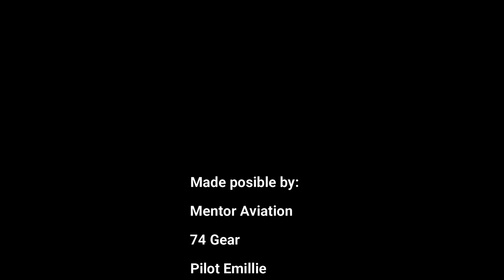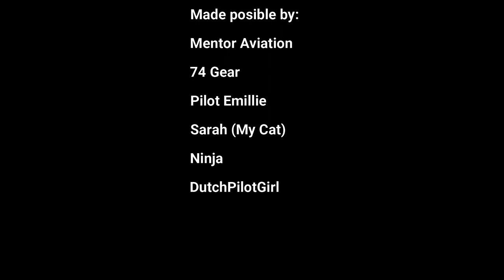LE BOURGET PARIS FRANCE - LE BOURGET INTL AIRPORT - HOLEING AT FL110 -11,000 FT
FLIGHT SIMULATION PROJECT - Wayne, Sarah, 'Dutch'
Simulator: Lockheed Martin, Prepar3D v 5.05
LE BOURGET PARIS FRANCE -  Pilot, ''Dutch' - Copilot, Wayne Herman

UNEER THE HOOD...
CPU:                        AMD AM4 Ryzen 3 3200G (10nm) 3.6 GHz Base Unlocked 4.0 GHz Max Boost Speed (2g Vram) Vega 8 Graphics APU
                             w/Stock CPU Cooler -- Wraith Stealth Spire (Non RGB)
Graphis Card:        AMD Radeon RX FX-570 XXX Series (8g) VRAM OC 1100 MHz Core // 2200 MHz VRAM
RAM:                      16 GB (2 x 8gb) Dual Channel DDR4 2133 SDRAM OC 3200 MHz (RGB)
MOTHERBOARD:  MSI X470 GAMING PLUS MAX (2x) M.2 NVMe Mystic Light Sync PCIe Gen 3x16 (Not Gen 4 PCIe Compatible)
STORAG:               Crucial MX500 SerialATA 500GB SSD 6Gbit/s (Boot Drive)

MISCELLANEOUS: QUADRUPLE MONITOR SETUP
CyberLink CyberStudio360, Blackmagic Studio, ADOBE: Ps, Ae, Lr, and Movavi Video Suite 2020
(2x) Logitech Extreme Pro 3D Joystick
1 Full-Size Gaming Keyboard
1 Gaming Programmable Key Pad
1 T. Flight Hotas X Joystick
(3X) Wired RGB Gaming Mouse
650 Watt Bronz PSU 80+ - (Non-Modular)
ThrustMaster Acrylic/Metal ATX Tower Case ((5x) 120mm RGB Case Fan)

STOP USING UP VALUABLE SYSTEM RESOURCES RECORDING/STREAMING YOUR GAMES
STREAM/RECORD WITH STANDALONE HARDWARE FOR UNDER $100.00 USD: